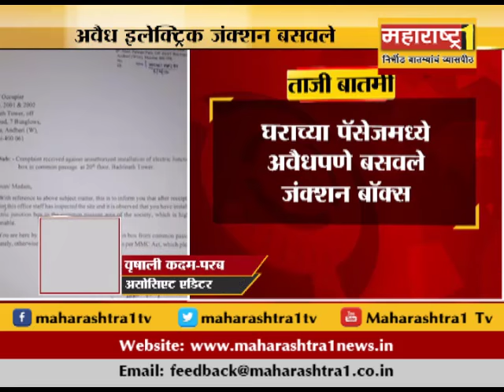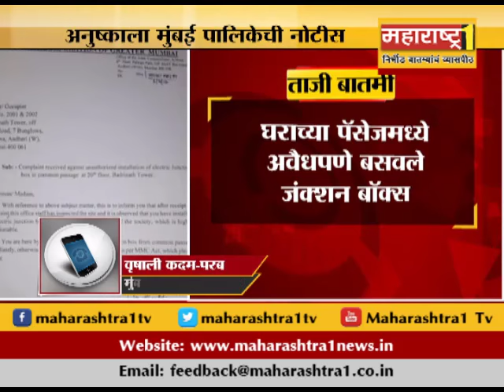अनुष्काला मुंबई पालिकेची नोटीस..